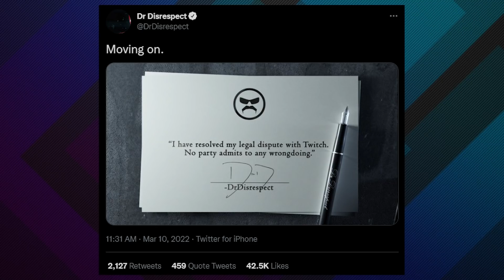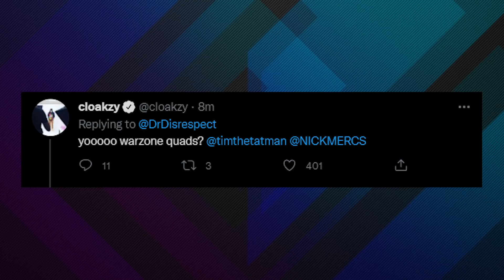Dr Disrespect Ends Twitch Legal Battle!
The mystery surrounding why Dr Disrespect was banned on Twitch was one of the biggest ongoing stories of 2021, and now it's come to an anti-climactic end. The Doc's legal battle has ended, but with no further details revealed, we're left to wonder why perhaps forever. Much of social media is focused on brighter news, though; the chance of fewer restrictions on those who want to stream with the two-time.

// ABOUT US